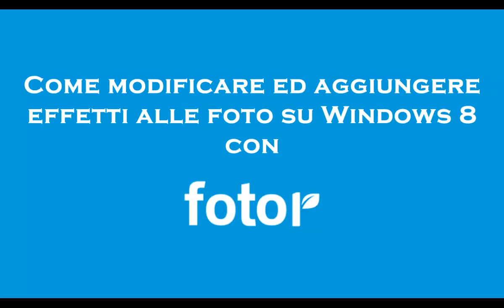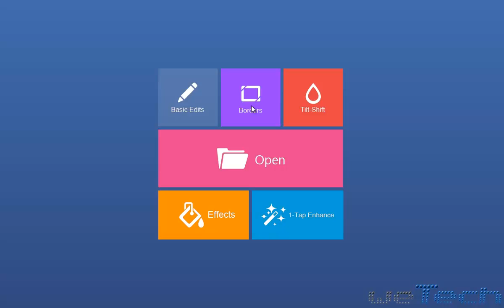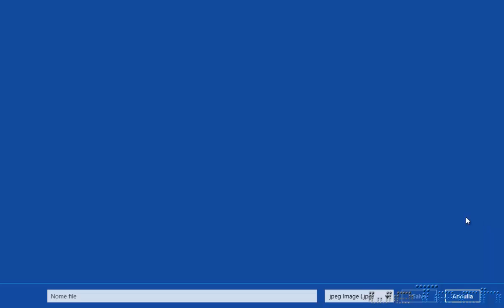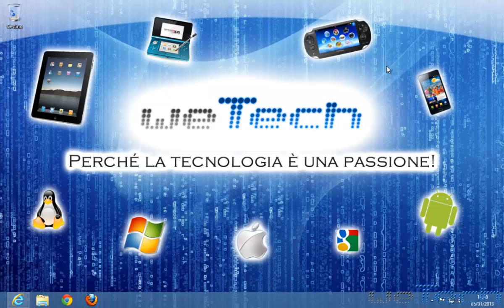Come modificare ed aggiungere effetti alle foto su Windows 8 con fotor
Guida all'installazione e panoramica sulle funzionalità di fotor, uno dei migliori editor di immagini gratuiti ora disponibile anche per Windows 8.